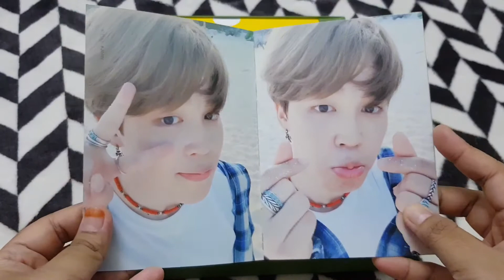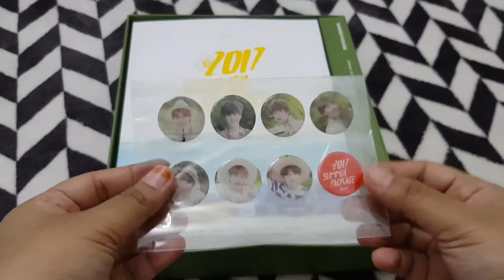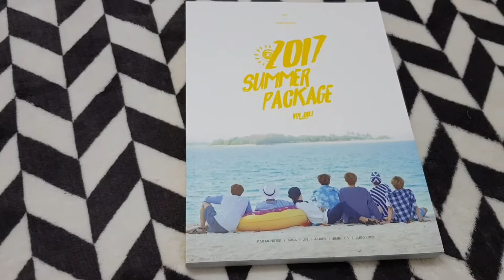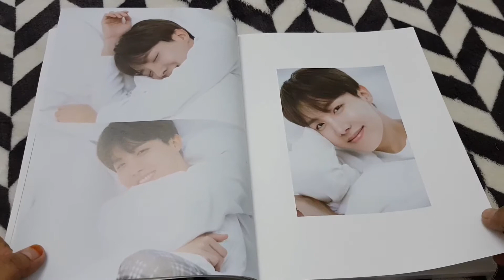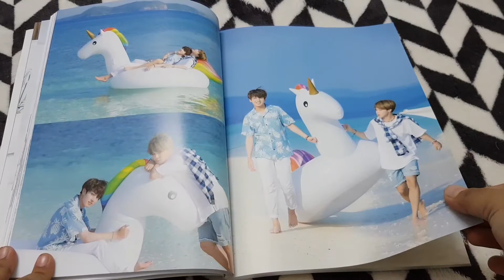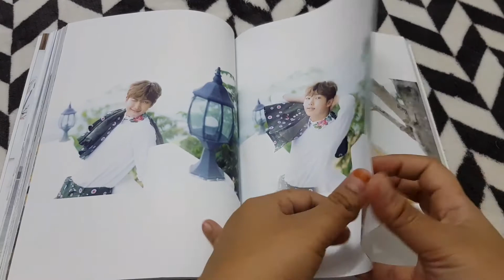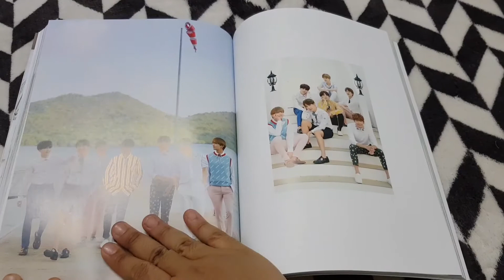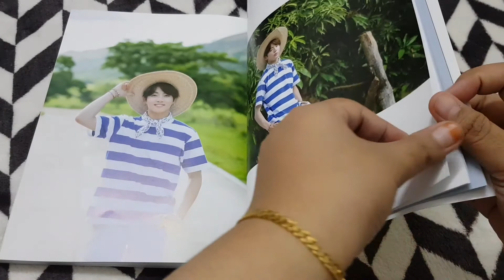BTS 2017 Summer Package Vol. 003 dvd unboxing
The usual you know the deal lol